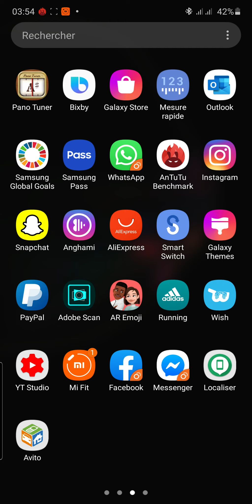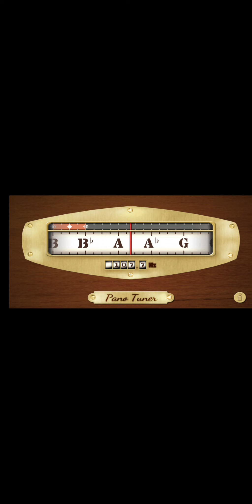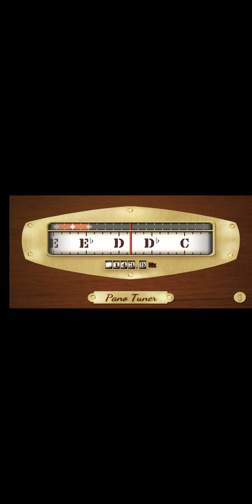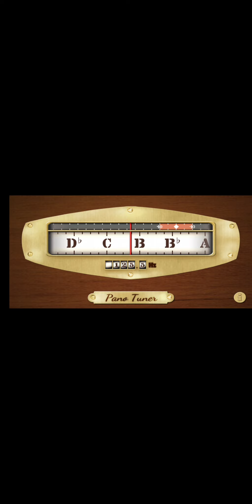Kaina atik accorder gambri كيفاش تساوي كمبري